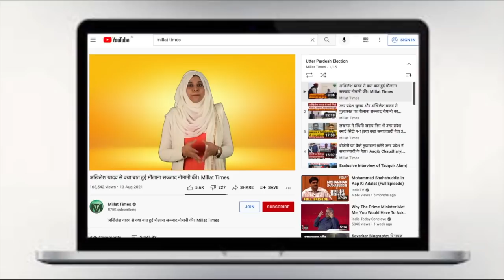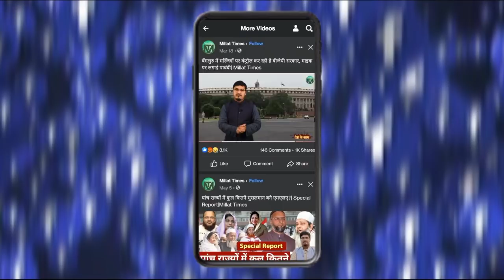कर्नाटक में हिजाब पाबंदी की कोशिश,मुस्लिम छात्राओं को क्लास से धक्का दे कर बाहर निकाला |Millat Times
Account Details
IFSC: KKBK0004651
Kotak Mahindra Bank: Ishwar Nagar, Main Mathura Road New Delhi 110065